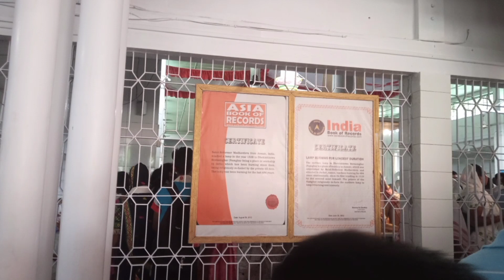ঢেকিয়া খোৱা বৰ নামঘৰ আৰু শিৱসাগৰ শিৱ দৌলত অলপ#vlog video বনালো Dhakiakhua bor namghr aru shiv dol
ঢেকিয়া খোৱা বৰ নামঘৰ আৰু শিৱসাগৰ শিৱ দৌলত অলপ#vlog video বনালো Dhakiakhua bor namghr aru shiv dol @himakhigohain
 2022 vlog video